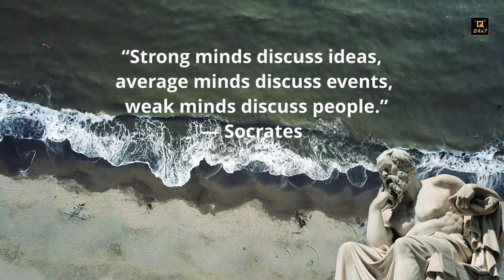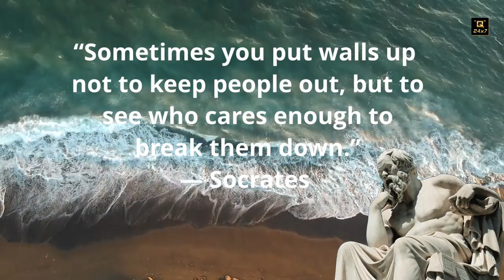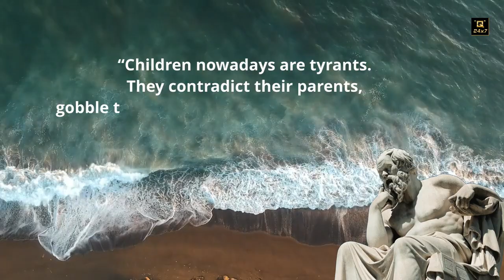Socrates quotes about life | inspirational quotes of Socrates | Socrates philosophy | 10 wise quotes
Socrates was a Greek philosopher from Athens who is credited as a founder of Western philosophy and the first moral philosopher of the Western ethical tradition of thought. Wikipedia
Born: Alopece
Died: 399 BC, Classical Athens
Children: Lamprocles, Menexenus, Sophroniscus
Parents: Sophroniscus, Phaenarete

What is the motto of Socrates?
By Plato. Plato, another student of Socrates, employs the maxim "Know Thyself" extensively by having the character of Socrates use it to motivate his dialogues.

― Socrates

“Strong minds discuss ideas, average minds discuss events, weak minds discuss people.”
― Socrates

“Sometimes you put walls up not to keep people out, but to see who cares enough to break them down.”
― Socrates

“No man has the right to be an amateur in the matter of physical training. It is a shame for a man to grow old without seeing the beauty and strength of which his body is capable.”
― Socrates

“Contentment is natural wealth, luxury is artificial poverty.”
― Socrates, Essential Thinkers - Socrates

“Be nicer than necessary to everyone you meet. Everyone is fighting some kind of battle.”
― Socrates

“Children nowadays are tyrants. They contradict their parents, gobble their food, and tyrannise their teachers.”
― Socrates

“Is it true; is it kind, or is it necessary?”
― Socrates, Essential Thinkers

“He who is unable to live in society, or who has no need because he is sufficient for himself, must be either a beast or a god.”
― Socrates

“When you want wisdom and insight as badly as you want to breathe, it is then you shall have it.”
― Socrates